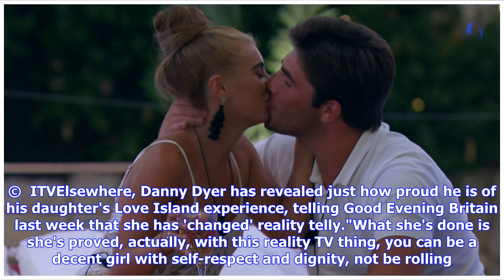Here's what Danny Dyer thinks of Love Island's Jack Fincham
They have may have already declared their love for one another, but do Love Island's Dani Dyer and Jack Fincham get that all-important family seal of approval. Well, one of Dani's close friends has been speaking out, revealing how Dani's "protective" dad – the notorious Danny Dyer – feels about his daughter's blossoming romance. Putting any fears of Danny's disapproval to bed, Dani's friend Kayleigh Short told The Sun that "the big softie" will probably get on well with pen-salesman Jack.